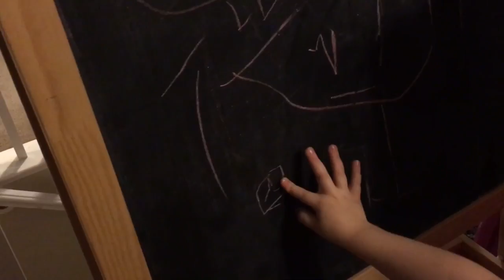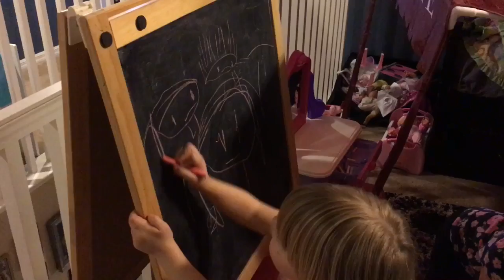Working Mama Blue's : Flying to Mexico Tomorrow WHAT!!!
Flight Attendant Mama Life is never easy but honestly, I love the actual job. People, Planes, adventure, new places, new stories, etc. The worst part is always the day before when I'm anticipating all the what ifs. But, it always goes much better than anticipated and the bébés will be with Papa Chef the next day and a half so I don't have to worry. Just get life in order!

HI, We're French Chef's Family!

We're a fun daily family vlog. Papa is a Chef born, raised, and trained in France, Mama is a Flight Attendant from Small Town, Idaho. We have 3 fun bi-lingual kids.

Check out our blog for stories from France, French/American culture comparisons, and how to eat like the French.

We love to help! Tag questions with askemily or askchef and we'll happily respond!